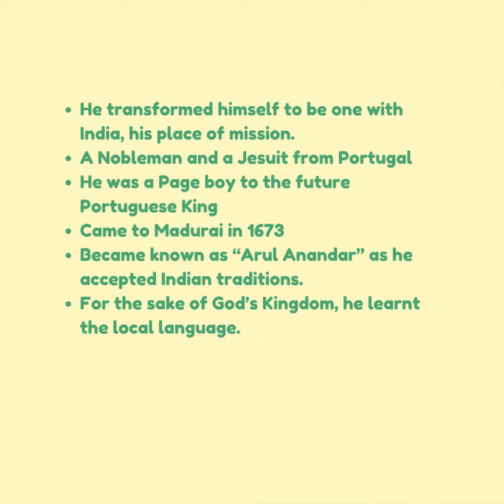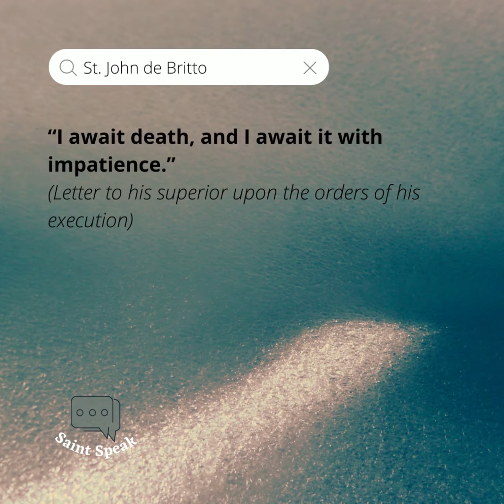Saint Series | St John de Britto | February 4